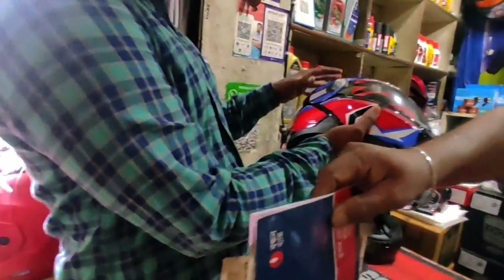Buying a New Helmet Form my YouTube Money |Budget helmet Under 2000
Bike Collection :- Bajaj Pulsar Ns160 |
Car Collection:-Tata Altroz|
Fatbike :- Hercules Topgear S-26 F1 26 T Mountain Cycle
Location:-Malda,West Bengal
Video Editor:- Abhijit Chowdhury
Video Editing Applications:- Capcut 7.5.0 , PicsArt
Phone :- Realme Narzo 20 Pro ,Poco M2 Pro
Helmet :- Steelbird -SBA- 2 , Steelbird Aeronautics.